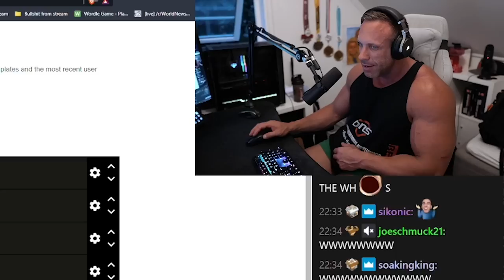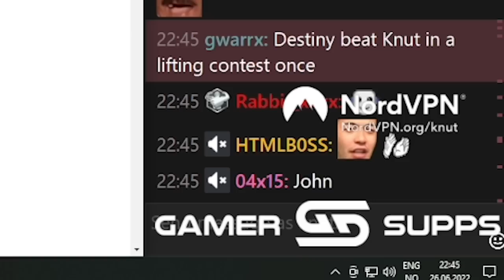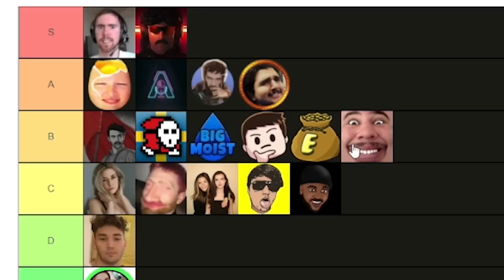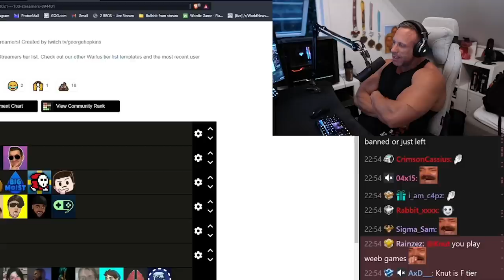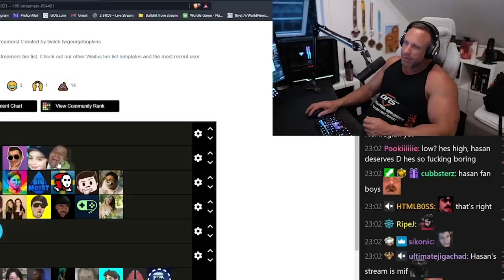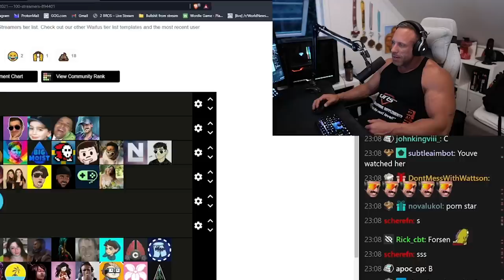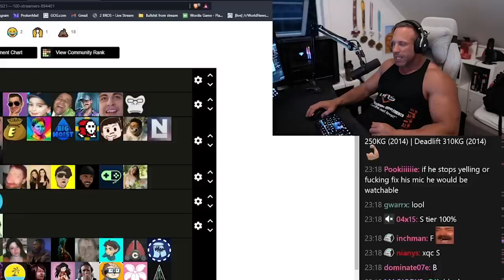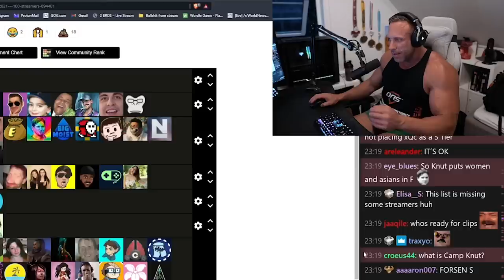Knut's STREAMER Tier List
In this video "Knut Ranks The BEST & WORST Twitch Streamers..." Knut made a tierlist ranking the best and worst streamers, in his opinion.